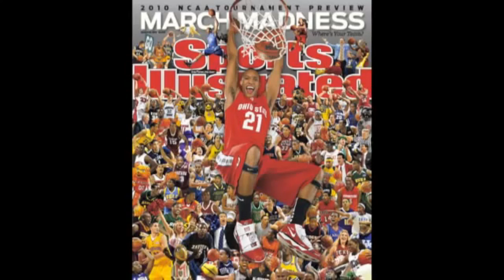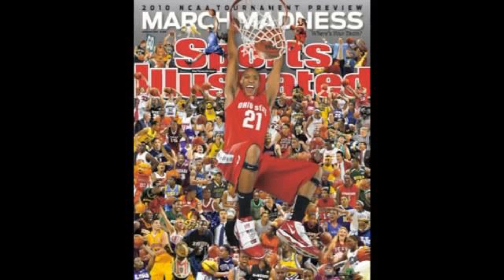Champions Showcase With Ed Butowsky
Ed Butowsky joins The Champions Showcase with Dominic Militello to discuss how Ed got started in the business of financial and wealth management and how it tied into professional athletes.